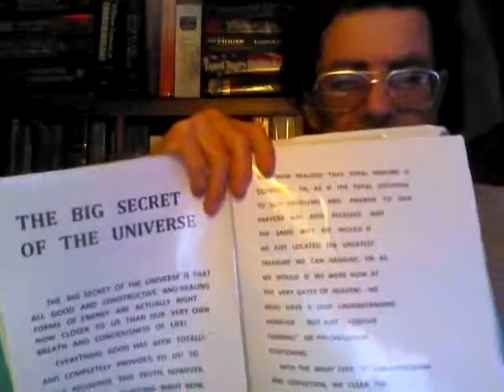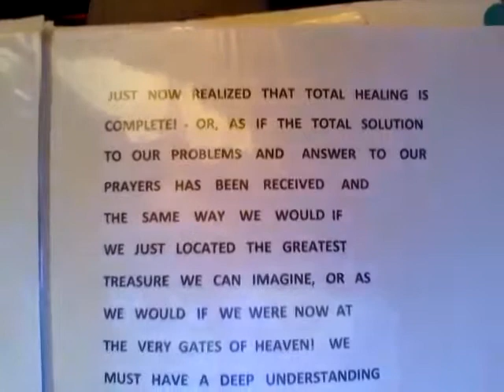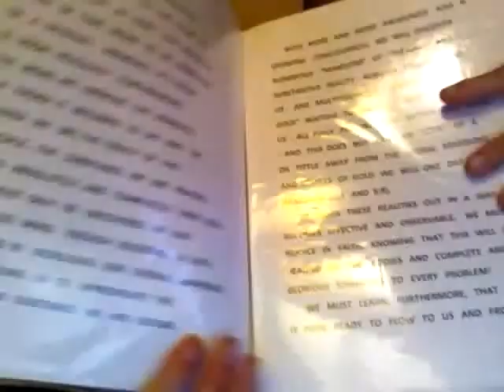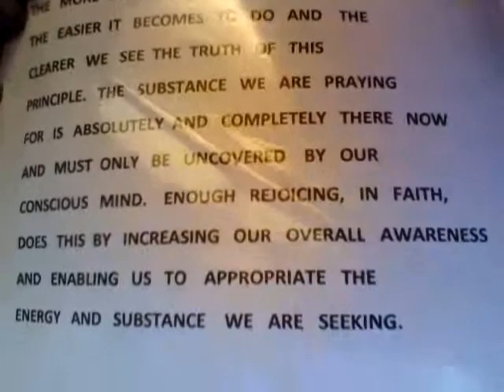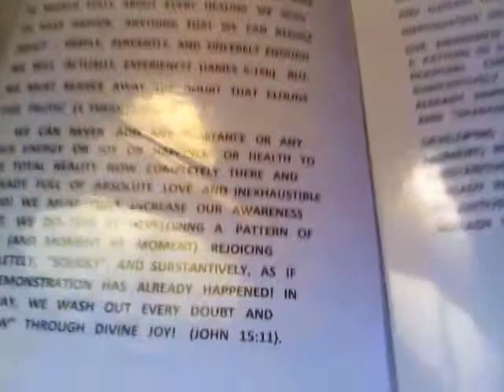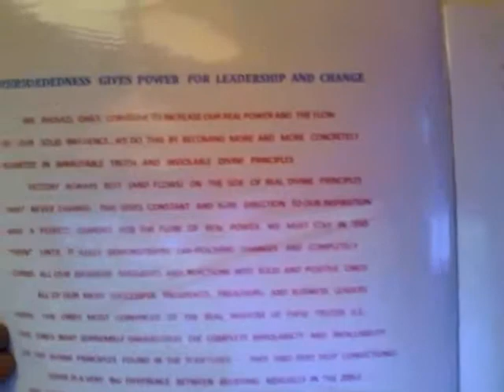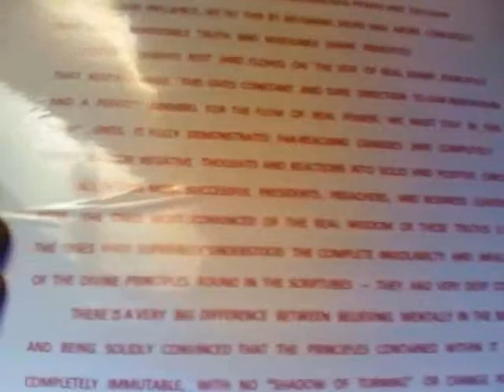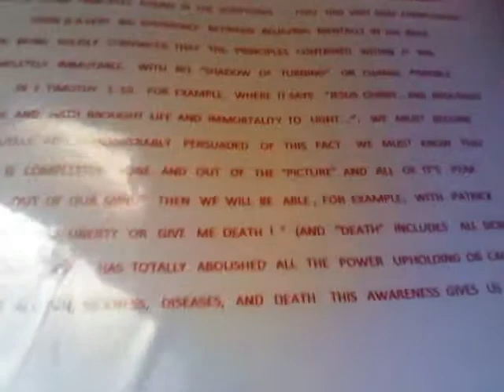WRITING AND PUBLISHING YOUR BOOKS PART 2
JOURNALING  YOUR  DAILY  THOUGHTS  AND  IDEAS  RECEIVED  FROM  INFINITE  MIND  (KNOWING  THIS  IS  YOUR  REAL  AND  TRUE  SOURCE)  WILL  CAUSE  YOUR  BOOK(S)  TO  EASILY  WRITE  THEMSELVES!